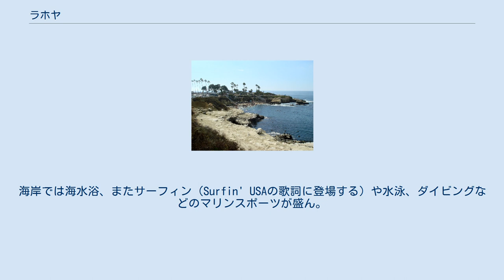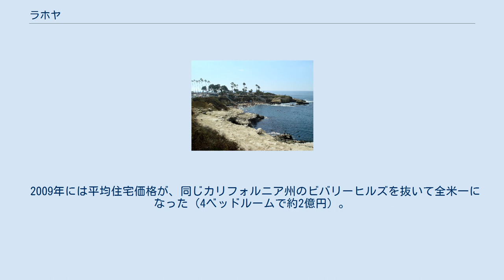ラホヤ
ラホヤの入江 ラホヤ（La Jolla）は、アメリカ合衆国カリフォルニア州サンディエゴ市北部の地区。
 海岸と丘陵のあるリゾート地として、また高級住宅地として有名。
カリフォルニア大学サンディエゴ校やいくつかの研究所のある学術都市としても知られる。
 人口4万2千人ほどで、有名人や資産家の邸宅が多い。
知名度の高さから独立の市と誤解されることが多い（さらに住民の独立意識が強く"city"と称することもあり、郵便番号も別個に指定されている：通常サンディエゴの郵便番号は921xxだが、ラホヤは92037）が、サンディエゴ市の一部である。
中心部にはホテル、高級レストラン、宝飾店などがある。
海岸では海水浴、またサーフィン（Surfin' USAの歌詞に登場する）や水泳、ダイビングなどのマリンスポーツが盛ん。
 La Jollaという地名はスペイン語起源（"la joya"「宝石」）ということになっているが、実際には明らかでない。
先住民の言葉で「山」を意味する"Woholle"が訛ったものともいい、あるいは船乗りの掛け声アホイ"ahoy"によるとの説もある。
 2009年には平均住宅価格が、同じカリフォルニア州のビバリーヒルズを抜いて全米一になった（4ベッドルームで約2億円）。
 スポーツ